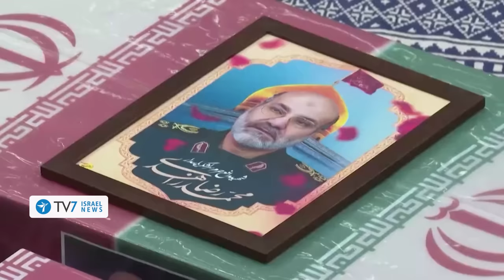Iran prepares attack on Israel; Jerusalem approves plan to counter-strike Iran TV7 Israel News 12.04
1) Iran pledges to strike Israel – with a looming attack that may put both countries on a course of direct collision.
2) Jerusalem emphasizes its unwavering determination to achieve all of its goals vis-à-vis Hamas in the Gaza Strip.
3) The United States, France, Britain and Germany, among others, voice Ironclad support for Israel versus Iran – while China and Russia call for restrain.